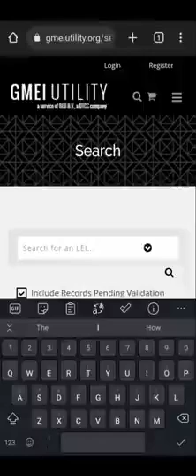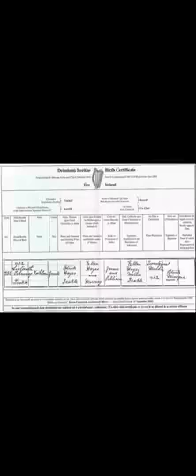MUST SEE👀 Registered Numbers Like Birth Certificates, Licences Ect☞ Bond$ Fraud☞ SEE LINKS✨